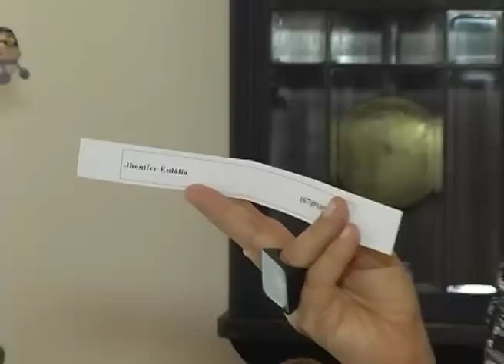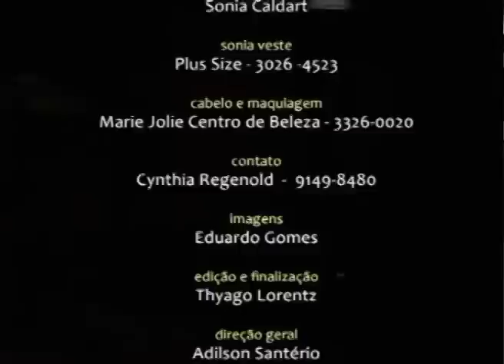CENARIO FEMININO 03/1211.f4v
CENARIO FEMININO 03/12/11